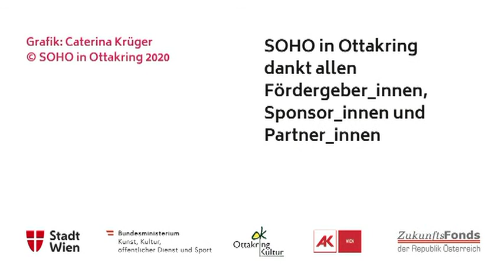O. Ressler, G. SteinbucH, R. Wodak, R. Misik: KUNST, DEMOKRATIE UND FREIHEIT NACH DER PANDEMIE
Kooperations-Diskussion von SOHO in Ottakring mit dem Kreisky Forum für Internationalen Dialog

KUNST, DEMOKRATIE UND FREIHEIT NACH DER PANDEMIE

Ruth Wodak, Sprachwissenschaftlerin
Oliver Ressler Künstler und Filmemacher
Gerhild Steinbuch, Dramaturgin und aktives Mitglied im Verein Die Vielen. Moderation: Robert Misik, Autor und Journalist, Kurator des Kreisky Forums

Wie „die Welt nach Corona“ aussehen wird, ist völlig unklar.
Wie kann verhindert werden, dass ein autoritärer Kapitalismus zum Gewinner der Krise wird? Oder kann gar eine progressive Agenda, mit Umverteilung und Ausbau von Sozialstaaten reüssieren, weil jetzt wieder der Wert einer guten öffentlichen Infrastruktur allgemein anerkannt ist, einer Infrastruktur, die dem Markt entzogen ist?
Welche Rolle können in diesen Auseinandersetzungen Kunst und Kultur spielen? Und wie agieren Kulturschaffende auf globaler Ebene im Kampf für mehr Demokratie und Meinungsfreiheit gegenwärtig?

Das Festival Soho in Ottakring 2020 findet aufgrund der COVID 19 Pandemie online statt. Es steht unter dem Titel “Wie meinen? Über Meinungsfreiheit und das Ringen um sie”. Von 6. Juni - 20. Juni 2020 wird täglich eine neue künstlerische Arbeit präsentiert. Die veröffentlichten Beiträge sind auch nach dem Festival bis 5. Juli zu sehen.